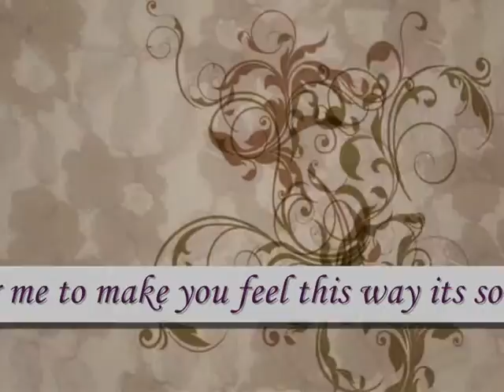it seems so unjust for me to make you feel this way its so hard